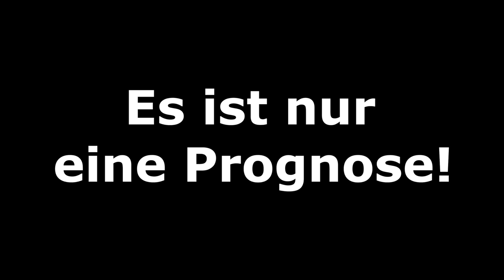FIFA 20: FC Liverpool v FC Everton l [Premier League] - Merseyside Derby Prognose [FULL HD]